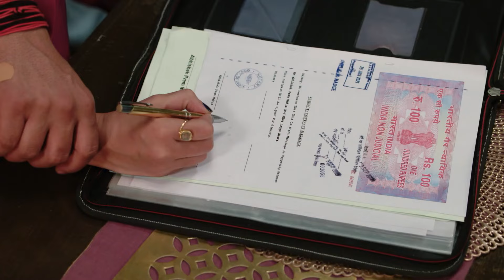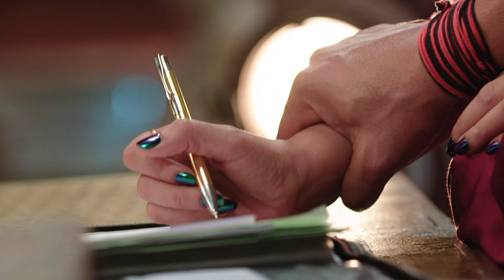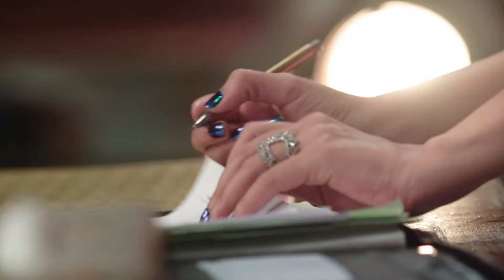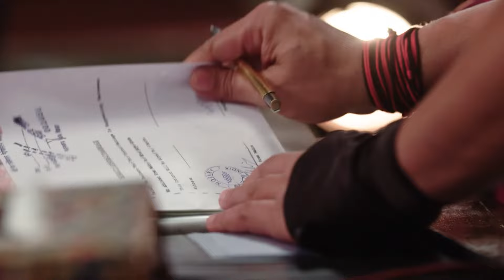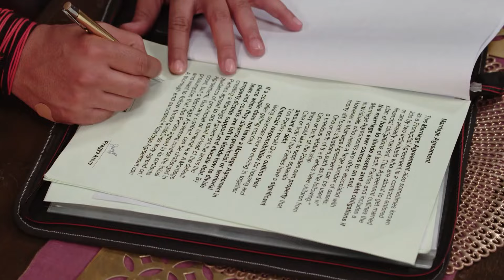Abi Pragyaவை பழிவாங்க முடிவு செய்தான் | Iniya Iru Malargal | Full Ep 1628 | Shikha Singh - Zee Tamil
Abhi applies vermillion on Pragya’s forehead. He signs the contract with the aim to seek revenge on Pragya. Later, Ranbeer talks about Rhea and teases Siddharth.